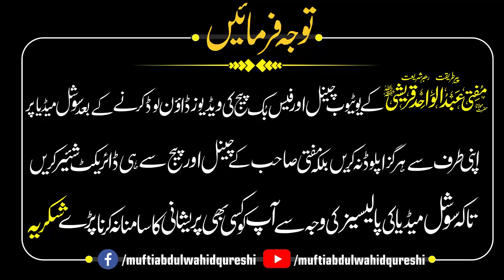Plastic Ki Topi Pehn Ker Namaz Pharna | Mufti Abdul Wahid Qureshi | پلاسٹک کی ٹوپی پہن کر نماز پڑھنا